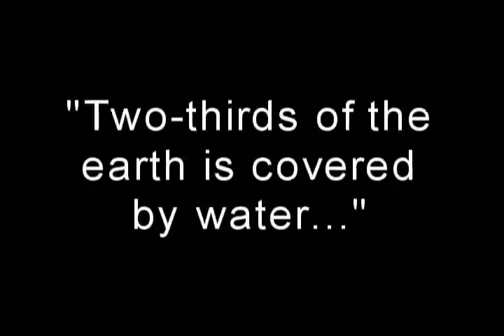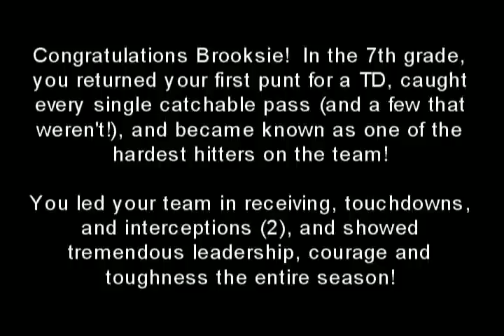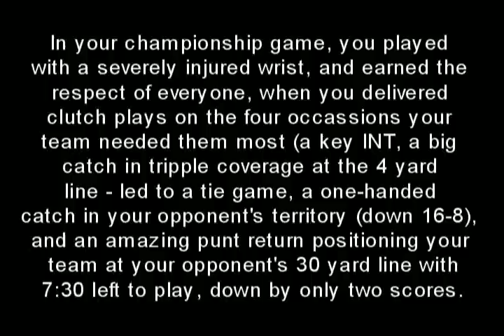Brooks' 2006 Football Highlights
7th grade football.